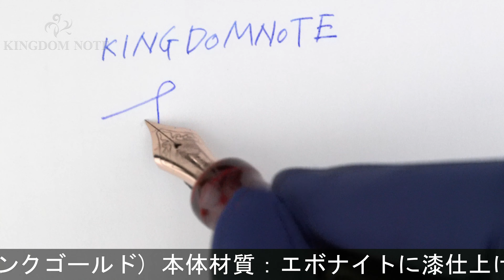NAKAYA 中屋万年筆 万年筆 背鰭 Ver.1 赤溜 超極細字 (ペン先ピンクゴールド)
多少スレ･小キズ等見られますが、概ね程度良好なコンディションです。ピンクゴールドメッキペン先(+￥5,500)を施した受注生産品！特に高い人気を誇る背鰭モデルです。

本体材質：エボナイトに漆仕上げ
ペン先材質：14金
字幅：超極細字
機構：カートリッジ、コンバーター両用式
全長：約143mm (筆記時)
最大径：約20mm
重さ：約27g
付属品：コンバーター